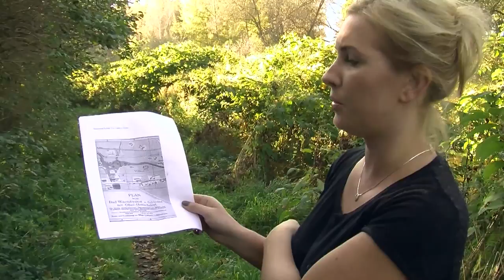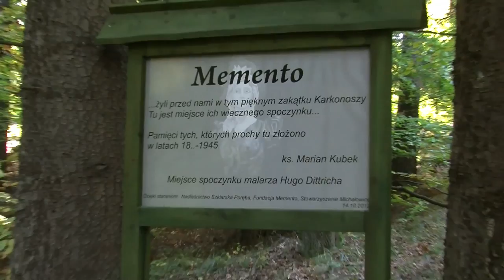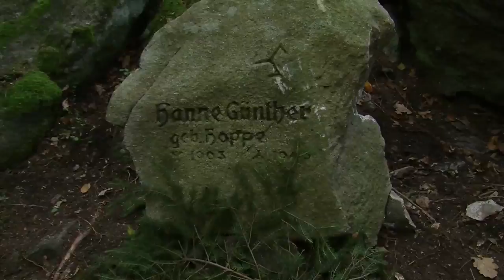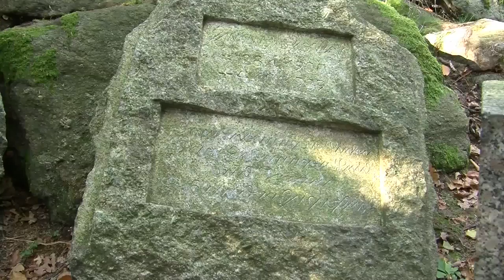Odbudują mauzoleum von Zietena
Choć powstały jeszcze przed II wś a niektóre nawet w połowie XIX wieku są celem ataków wandali, którzy wyrzynają na nich swastyki. Mowa poniemieckich cmentarzach, które przez kilkadziesiąt lat były systematycznie dewastowane a groby okradane.Niedawno pojawiła się jednak polska fundacja, która ratuje zniszczone i zbezczeszczone nekropolie i mauzolea.

Pierwsze z nich znajduje się w Cieplicach na Osiedlu Orle. Dawne mauzoleum stało się miejscem spotkań miłośników mocniejszych trunków oraz celem ataków okolicznych chuliganów, którzy sprofanowali groby. Od kilkudziesięciu lat nikt nawet nie pokusił się choćby o oczyszczenie miejsca spoczynku z rozbitych butelek czy odchodów. Pod cienką warstwą liści przemieszanych z rozkopaną ziemią leżą kości. Tu spoczywa Hans Ernst Karl hrabia von Zieten, który był pruskim feldmarszałkiem, wielokrotnie odznaczanym za osiągnięcia na wielu frontach w wojnie przeciwko Napoleonowi oraz generał Sigismund Lorenz von Schlichting. Do lat 50-tych ubiegłego wieku mauzoleum nie było jeszcze zniszczone. Potem zdemontowano żeliwne ogrodzenie, rozbito płyty i rozkopano groby. Jedynie starsi mieszkańcy pobliskiego osiedla wiedzą, że na terenie starego parku a obecnie zaniedbanych ogrodów działkowych pochowani są ludzie.